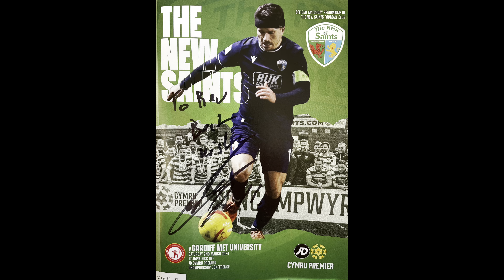Behind the media scenes with the champions of Wales, as the trophy is lifted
Check out my personal website for daily blog posts, comment option etc

I’ve been blogging life’s journey since July, 2003.
My personal website is called Welcome To My World and this is the link to the home

The blog entries consist of both text and video and link for this one is